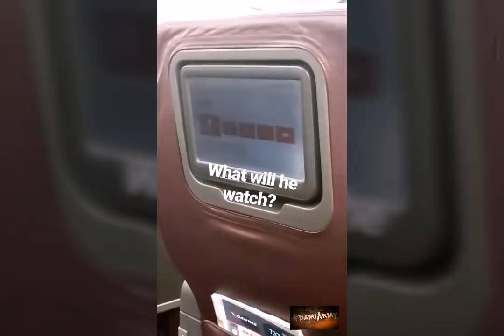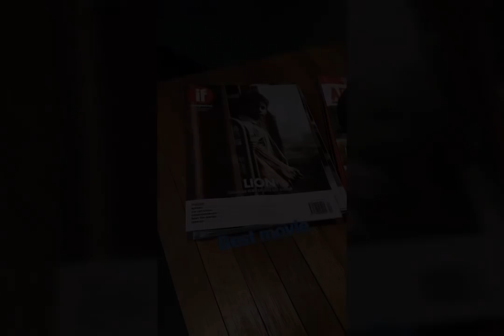Dami Im - Instagram Stories and all the week's events April 10 to 17, 2017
Dami is great for sharing behind the scenes snippets and she makes them such fun to watch. We see Dami appear as special guest at the SBS Eurovision Top 40 Songs Countdown.

At the ACE Club entertainment awards night, Dami makes a clean sweep taking not only Best Female Vocal but also ACE Club Performer of the Year. After her enormously successful first solo Yesterday Once More Tour to consistently sold out venues, we could certainly predict that would happen! DAMIARMY is thrilled and so proud of Dami!

Time for a trim, fringe getting long... then we see Dami at work at Parade Management... in meetings with Ken Outch, her Sony Manager. Unbeknownst to Ken, Dami is in a playful mood and surreptitiously records Ken thinking, talking, working, eating. She gets sprung...probably when Ken sees all her uploads to Instagram Stories and so he is ready for her then next time she tries...

Still mischievous in the evening, Dami pretends not to be THE DAMI, but fans know better and get their selfies with her. Ken and Dami find the huge screen advertisement of her show in Melbourne nicely placed in a place of prominence! They take in the award winning movie Lion later.

Early Friday Dami is preparing for a day of working for the Good Friday Appeal where she visits children in the Royal Children's Hospital in Melbourne, is one of the celebrity guests and performs her Eurovision song Sound of Silence at the Super Show and later mans the phones for donations. A snippet at sound check shows off Dami's phenomenal vocals, impressing all present.

Poor Ken cops it again backstage as he amuses himself juggling and Dami posts a video declaring she will sell him to a circus.

Ah bliss... and Dami joins Noah back home - togetherness at last... cycling, eating ice cream, enjoying sunshine and friends on the Gold Coast beaches. It is a much needed break time and Dami and Noah are making the most of it!